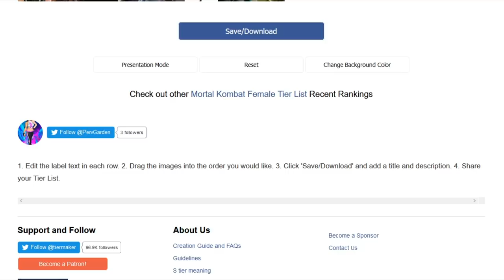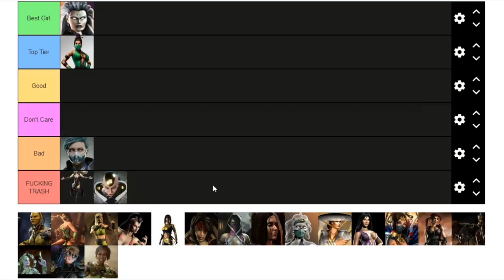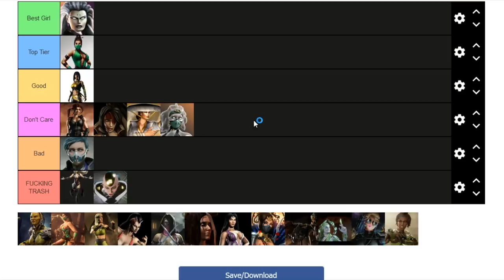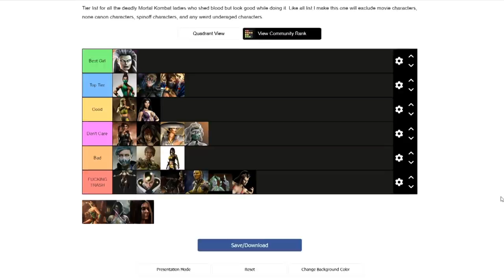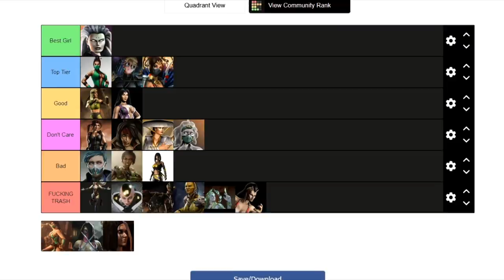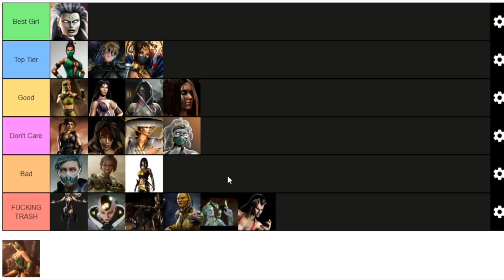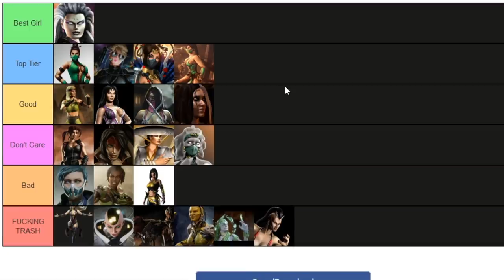Mortal Kombat Waifu Tier List